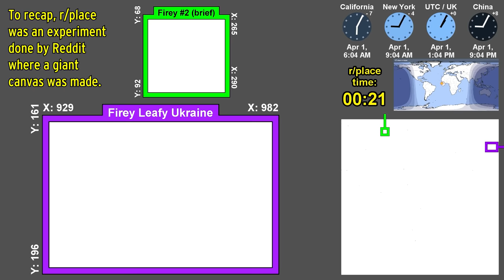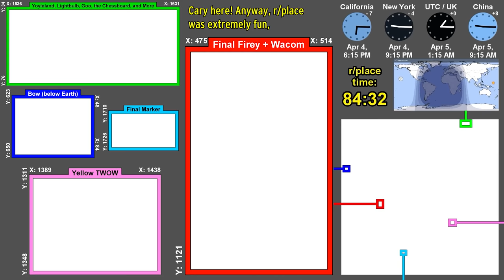BFDI WAS in r/place!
Tomorrow Corporation

(And where you can see the canvas history interactively!)
I found the r/place Wiki's Discord server to be the most useful. That's where user XylO provided me with a lossless .mkv file that essentially had the entire canvas's history in one file, which was SUPER helpful!

A list of OSC representation in r/place while it was still happening!
(this is where I got the phrase "TWOW Heads" from)

I may be a few weeks late, but finding all the relevant datasets and coding/debugging/calibrating/animating all the visualizations took forever! It's here now though :) And as a plus, I learned so many new techniques with ffmpeg that I'm sure will come in handy in the future, like filtergraphs and all that! Yay